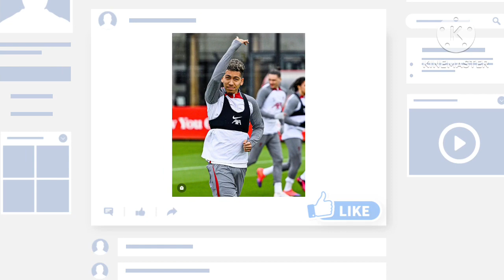Yes👍 Luis Diaz is Back for Real Madrid Match/ MoSalah training Sessions with all the players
Liverpool are heading to Real Madrid to play in the second league as things are going on now. Luis Diaz will also get play time as he’s also coming back from Injury